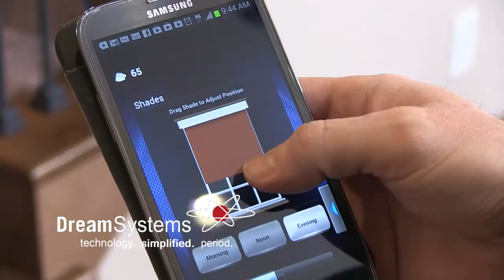Dream Systems Control Your Life 30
Save money and time!   Get Peace of Mind!  Increase your quality of life!